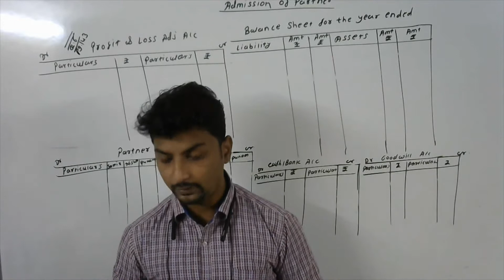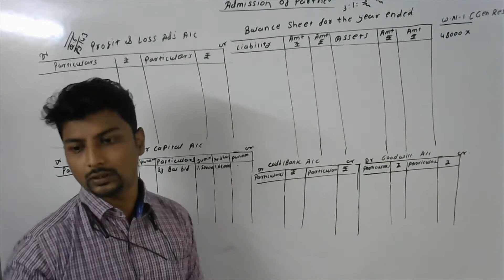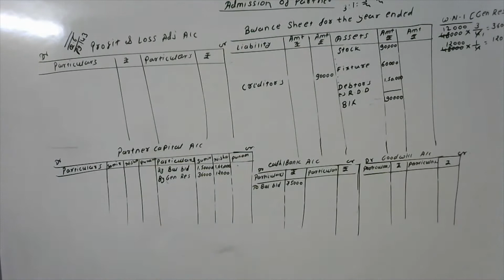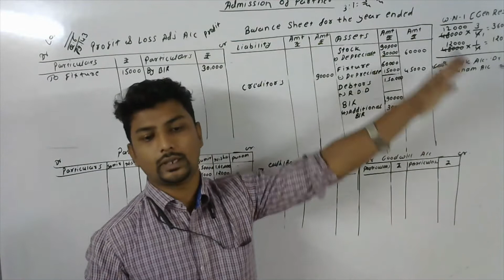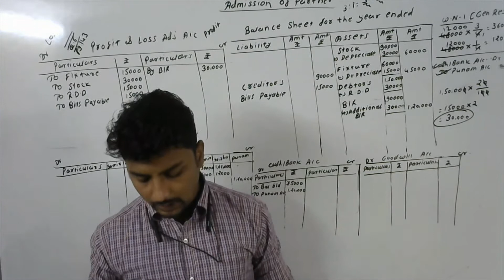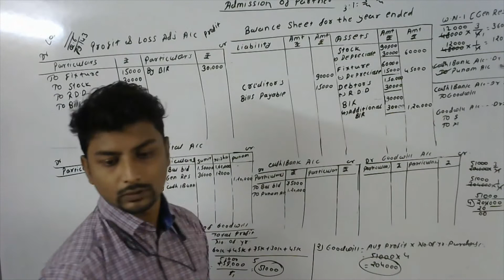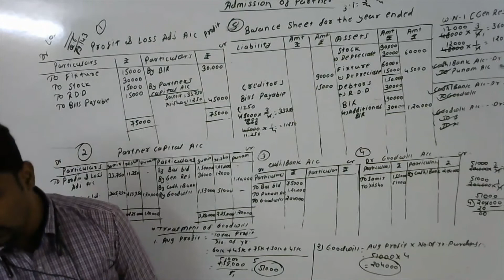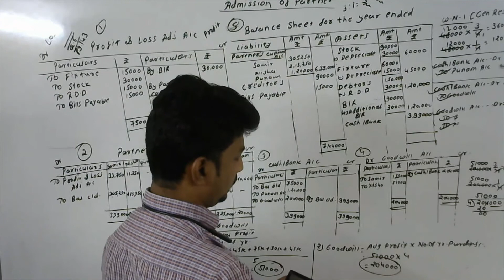admission of partner lecture -3 (problems related to treatment of goodwill)